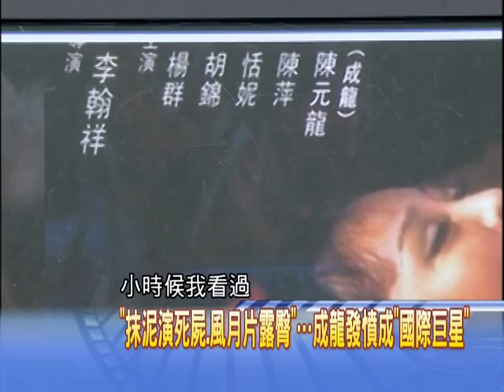新聞龍捲風8/20精華 阿斗仔「只認識成龍」外媒報導根本不見「柯震東」